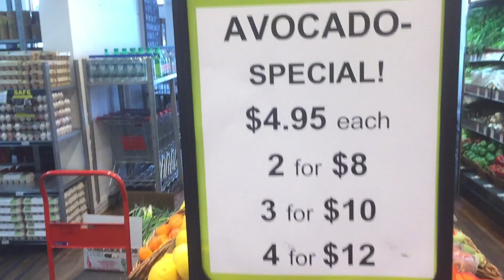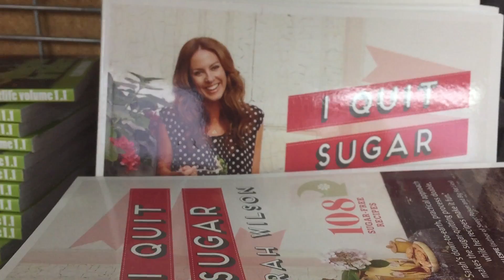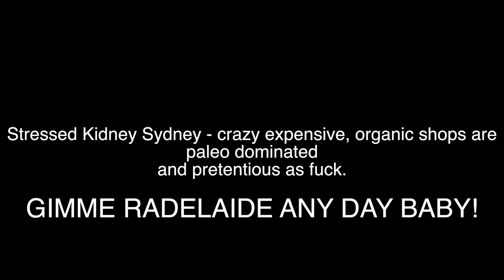What I Think Of Stressed Kidney Sydney